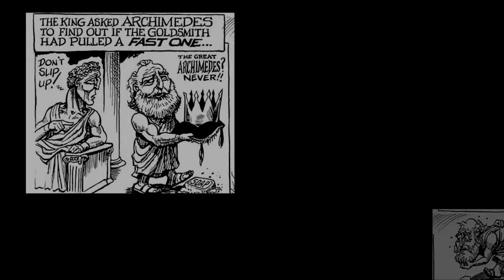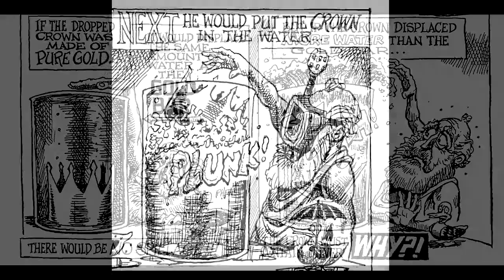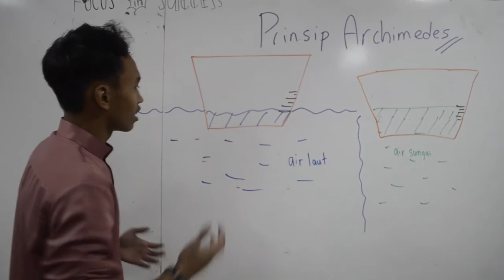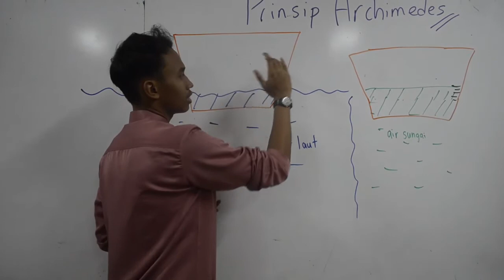Archimedes Principle Submission 4UA - Physics Form 4: SBP Integrasi Jempol